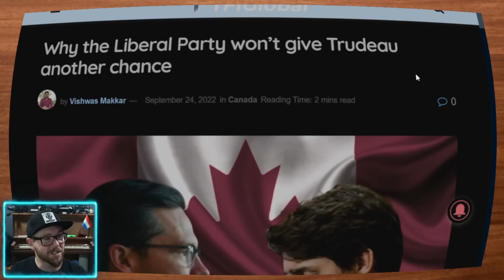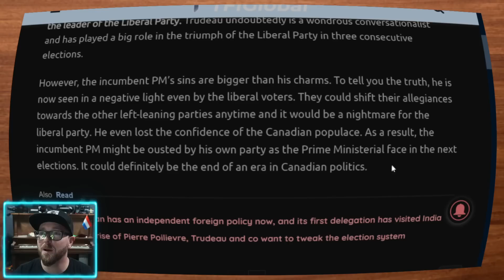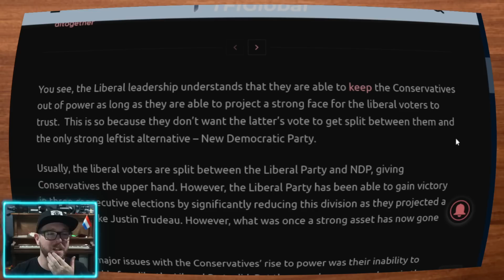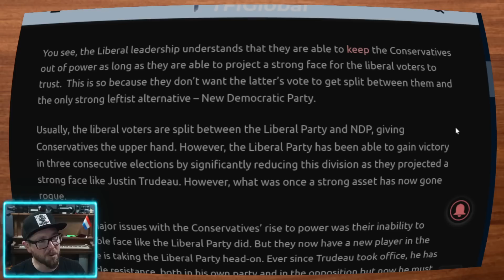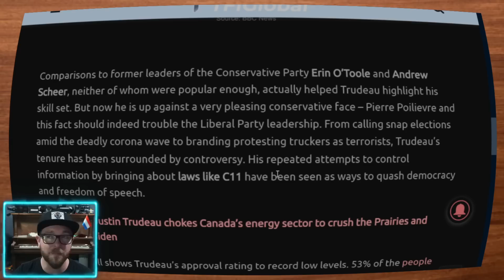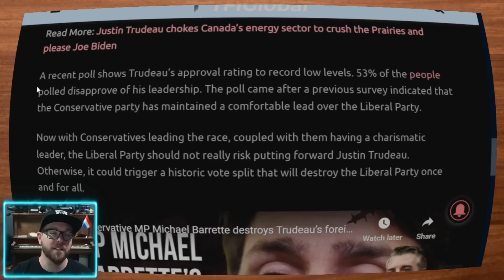Speculation that Liberals Might Oust Trudeau before Next Election - Bad For the Liberal Brand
There is growing speculation that the liberal party wants Trudeau out. There is an opinion piece about Trudeau's inability to win the next election against the strong conservative leader Pierre Poilievre.